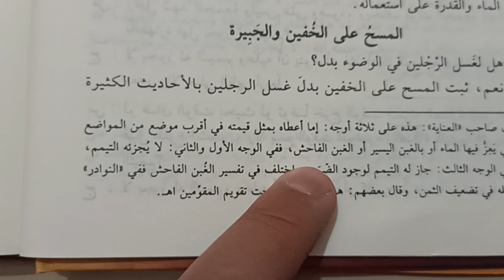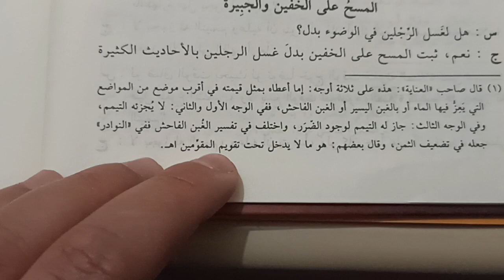Fıkıh Teshiluz-zaruri 21.Ders teyemmüm bitti